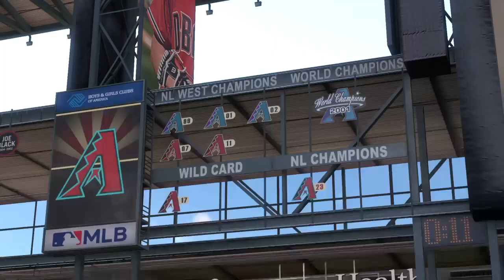🔴LIVE NOW! Arizona Diamondbacks vs St.Louis Cardinals - Apr 12, 2024 MLB Full Game - MLB 24 EN VIVO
Arizona Diamondbacks vs St.Louis Cardinals - Apr 12, 2024 MLB Full Game - MLB 24 EN VIVO

Spring Training
MLB Full Game
MLB LIVE
BEISBOL
BEISBOL EN VIVO
MLB

2024 Major League Baseball season
2024 Regular MLB season
mlb highlights 2024
MLB Highlights
MLB
2024 Major League Baseball season
2024 Regular MLB season
Baseball
Sport
full game highlights
Game Highlights
MLB Highlights
AL All-Stars
NL All-Stars

mlb live
mlb highlights 2024
baseball
2024 Regular MLB season
mlb the show 24
mlb highlights

baseball match
live baseball
mlb tv
mlb
baseball
sports
mlb highlights
sports highlights
baseball highlights
wild card
opening day

Arizona Diamondbacks
Atlanta Braves
Baltimore Orioles
Boston Red Sox
Chicago Cubs
Chicago White Sox
Cincinnati Reds
Cleveland Guardians
Colorado Rockies
Detroit Tigers
Houston Astros
Miami Marlins
Milwaukee Brewers
Minnesota Twins
Oakland Athletics
Philadelphia Phillies
Pittsburgh Pirates
Seattle Mariners
Texas Rangers
Toronto Blue Jays
Washington Nationals

Nick Lodolo
Elly De La Cruz
Noelvi Marte
Edwin Arroyo
Cam Collier
Aaron Judge

MLB LIVE
BEISBOL
BEISBOL EN VIVO
MLB